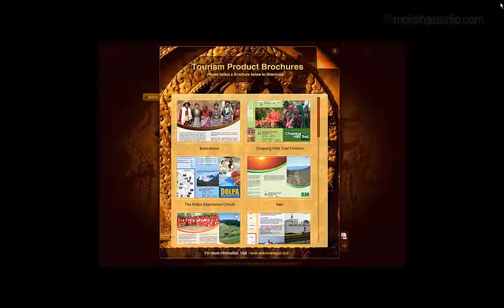Interactive CD ROM Collaterals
Collateral materials of Nepal Tourism Board. Downloadable PDF files.